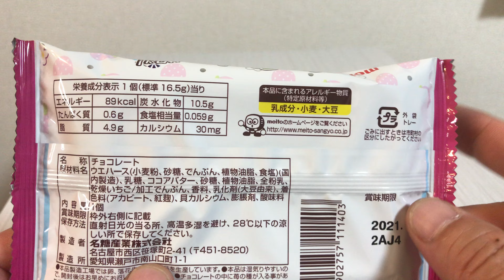🇯🇵 Japan food #214 ぷくぷくたい 🐟